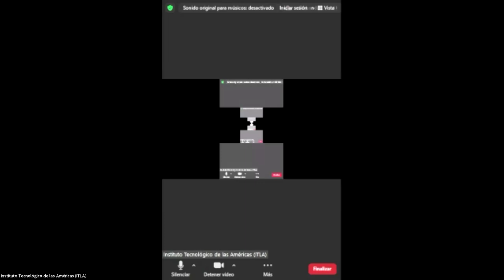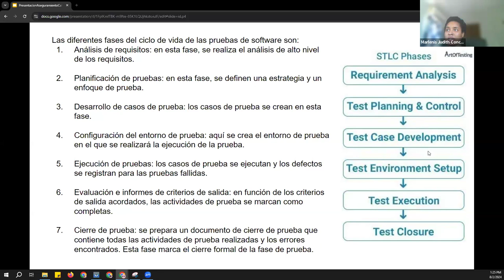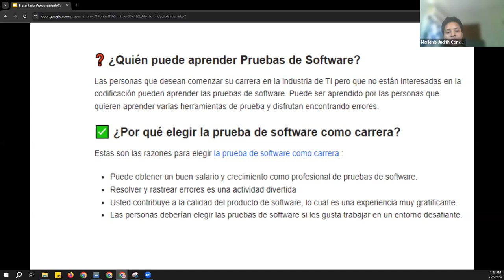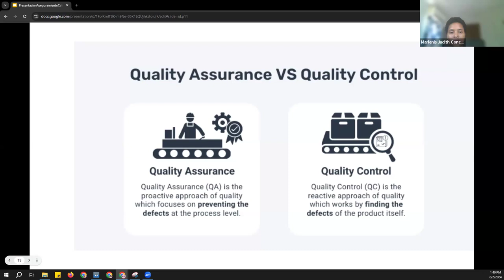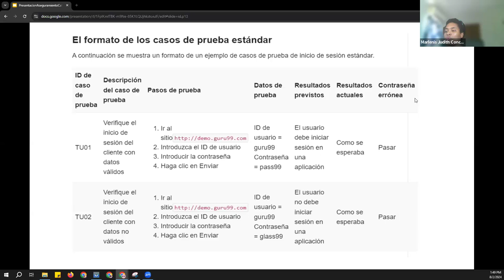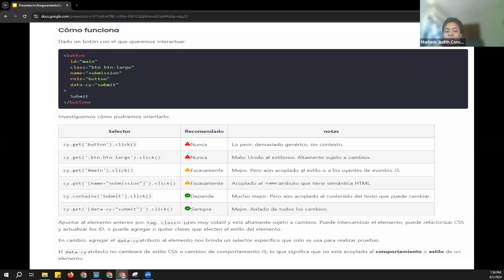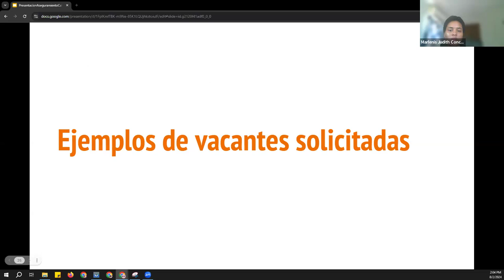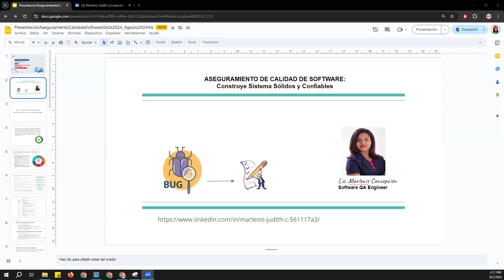Jornada Científica 2024 || Taller: Aseguramiento de Calidad de Software